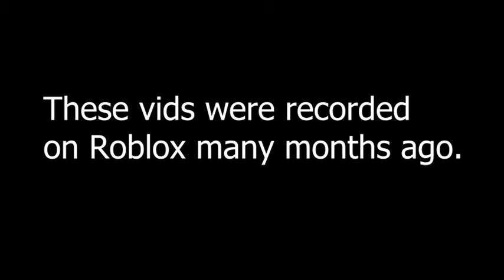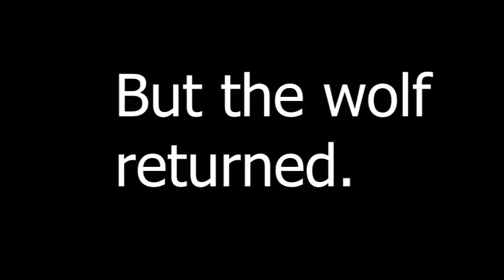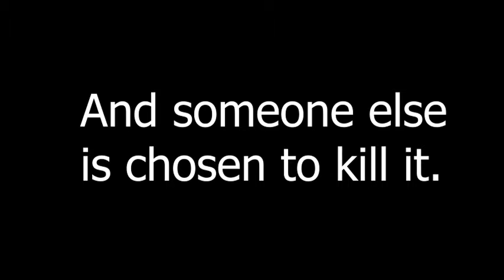The Roblox Wolf Among Us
A bunch of guys go into a house with a werewolf impostor. That's it.

Also, forgive me if this video looks bad. It was recorded on Roblox months ago. At least enjoy if you feel like it.